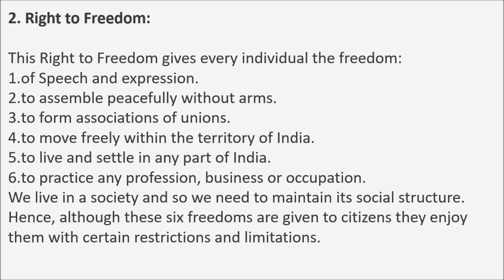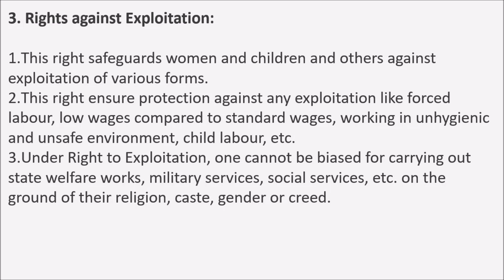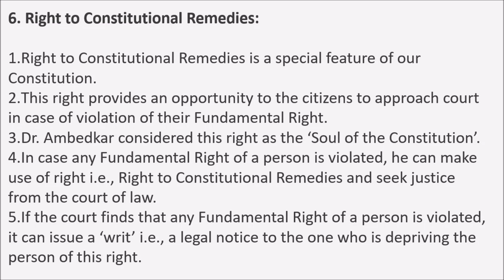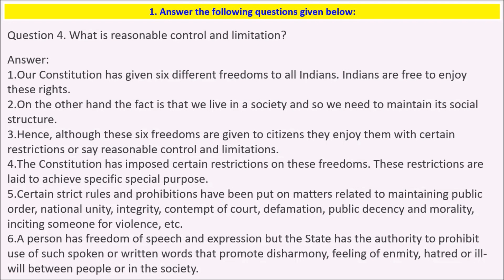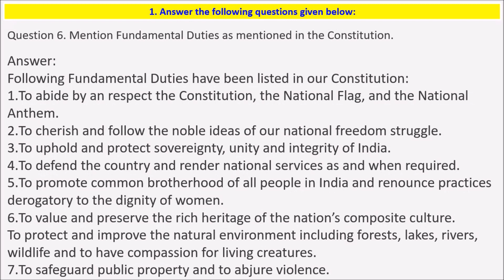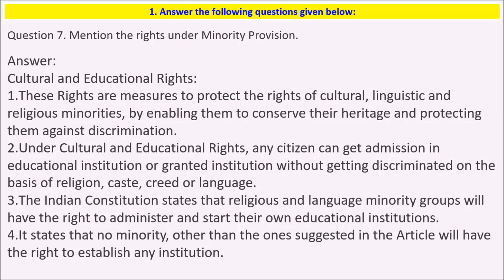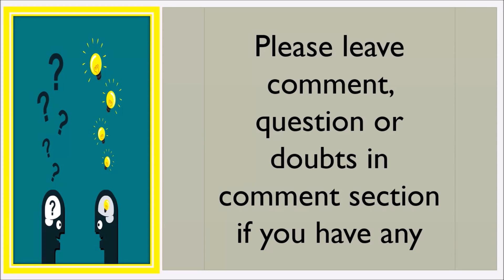GSEB Std 9 S.S Ch 9 Fundamental Rights Fundamental Duties & Directive Principles of State Policy Q:1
Hello Viewers,

Today we will discuss about GSEB Solutions Class 9 Social Science Chapter 9 Fundamental Rights, Fundamental Duties and Directive Principles of State Policy Question 1